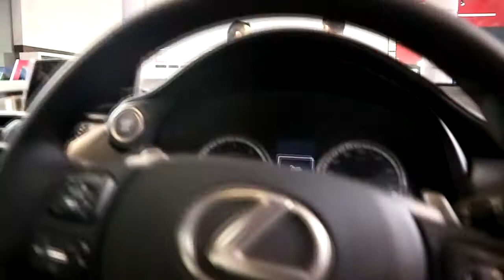LEXUS NX 200 t 2018 ,white colour ,Exterior and Interior